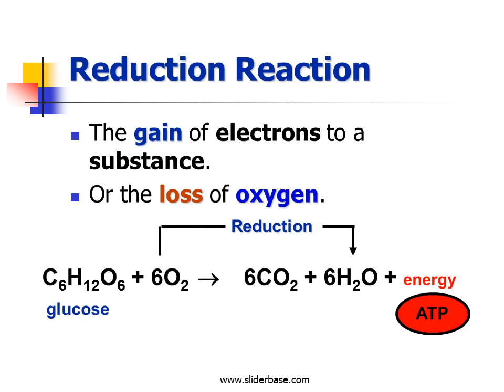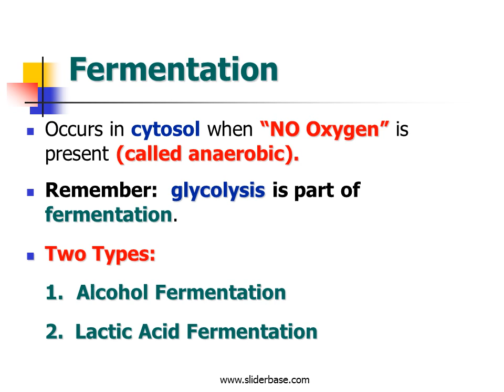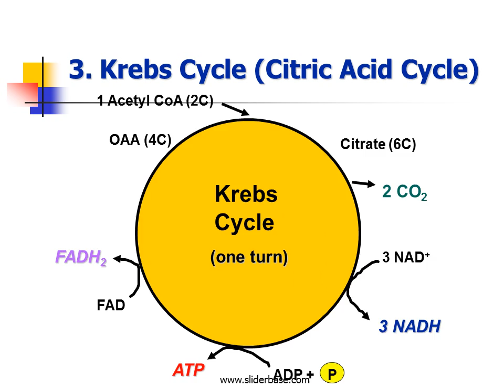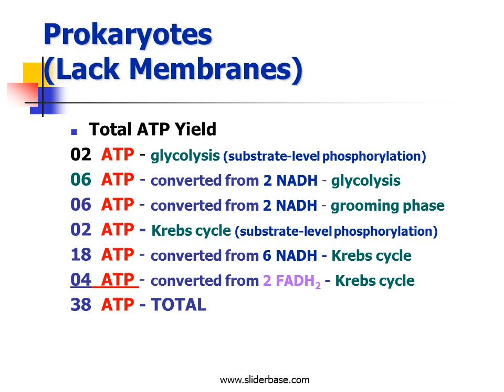Cellular respiration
A catabolic, exergonic, oxygen (O2) requiring process that uses energy extracted from macromolecules (glucose) to produce energy (ATP) and water (H2O).

Plants - Autotrophs:  self-producers.
Animals - Heterotrophs:  consumers

Mitochondria
Organelle where cellular respiration takes place.

Redox Reaction
Transfer of one or more electrons from one reactant to another.

Breakdown of Cellular Respiration
Four main parts (reactions).

1.  Glycolysis (splitting of sugar)
a.  cytosol, just outside of mitochondria.
2.  Grooming Phase
a.  migration from cytosol to matrix.
3.  Krebs Cycle (Citric Acid Cycle)
a.  mitochondrial matrix
4.  Electron Transport Chain (ETC) and
     Oxidative Phosphorylation
a.  Also called Chemiosmosis
b.  inner mitochondrial membrane.

Catabolism of Various Food Molecules
Other organic molecules used for fuel.
1.  Carbohydrates:  polysaccharides
2.  Fats:  glycerol’s and fatty acids
3.  Proteins:  amino acids